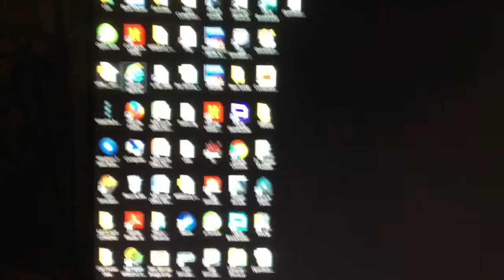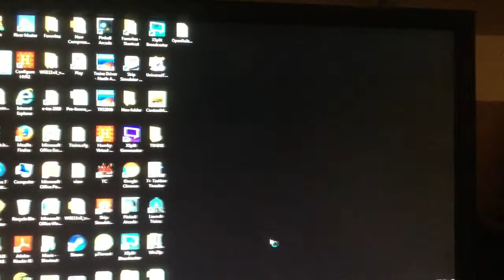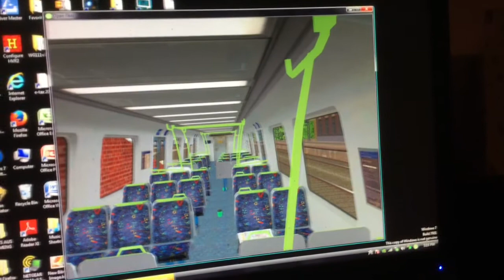How to use OpenRails MSTS Upgrade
Having a bit of trouble with operating OpenRails well here I'll give you a demo on how it works.

In case you don't know what OpenRails is it's a new simulator that is really an upgrade of MSTS. And it works differently and is abit different to MSTS.